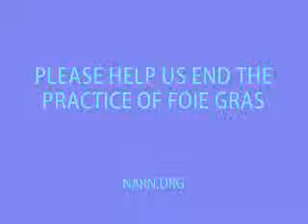QUINN'S PUB CALLS POLICE ON NARN PROTESTERS OVER FOIE GRAS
Owner Heather Staples called police because she fears for the safety of her family.